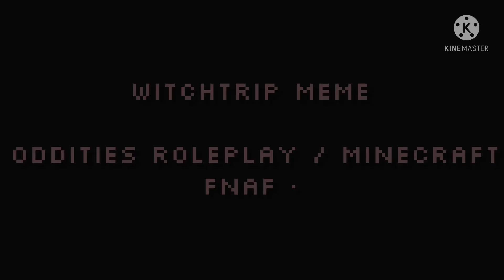~ witchtrip meme ~ • oddities roleplay/minecraft fnaf • // ⚠️ FLASH WARNING ⚠️ //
All music does not belong to me.

Editing programs for this video:

KineMaster

IbisPaint x